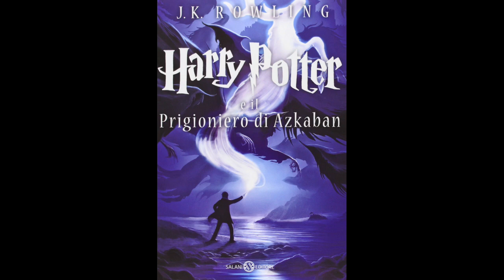5. Harry Potter e IL PRIGIONIERO DI AZKABAN (volume 3) Audiolibro - IL DISSENNATORE